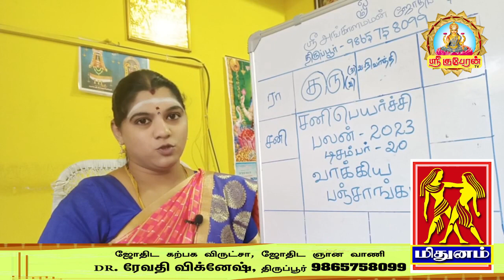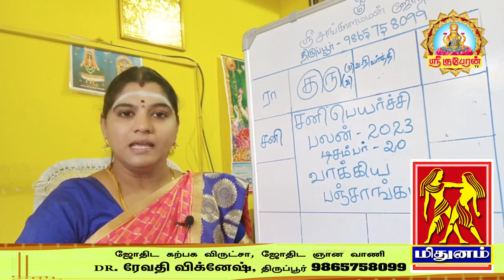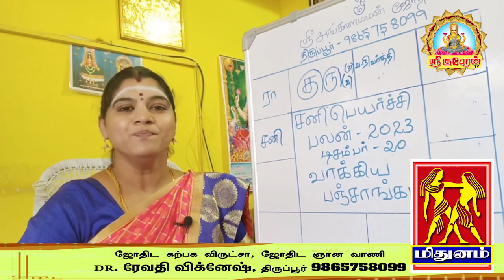இரண்டரை வருடங்கள் ராஜாதி ராஜயோகம் நிச்சயம் சனிப்பெயர்ச்சி பலன்கள் 2023-2026 மிதுனம் | SANIPEYARCHI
இரண்டரை வருடங்கள் ராஜாதி# ராஜ#யோகம் நிச்சயம் சனிப் பெயர்ச்சி# பலன்கள்# 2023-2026 மிதுனம் | SANIPEYARCHI Sri kubeurn tv#@Sri kuberun tv!

i#மேஷ​​​​​​​​​​​​ ராசி | ரிஷப​​​​​​​​​​​​ ராசி | மிதுன​​​​​​​​​​​​ ராசி | கடக​​​​​​​​​​​​ ராசி | சிம்ம​​​​​​​​​​​​ ராசி | கன்னி​​​​​​​​​​​​ ராசி |துலாம்​​​​​​​​​​​​ ராசி | விருச்சிக​​​​​​​​​​​​ ராசி | தனுசு​​​​​​​​​​​​ ராசி | மகர​​​​​​​​​​​​ ராசி | கும்ப​​​​​​​​​​​​ ராசி | மீன​​​​​​​​​​​​ ராசி# மேஷம் ரிஷபம் மிதுனம் கடகம் சிம்மம் கன்னி துலாம் விருச்சிகம் தனுசு மகரம் கும்பம் மீனம்